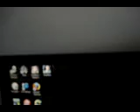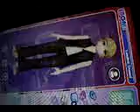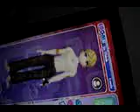audition-hoangbach456 real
day la m